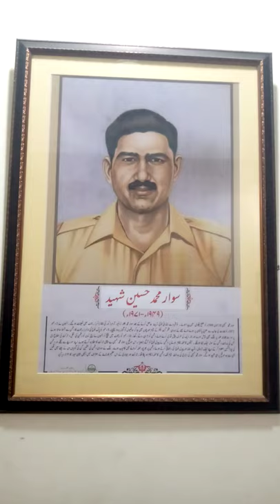سوار محمد حسین شہید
Hello friends.

I upload videos.

See keep connected with me my channe.
Please liked comments and share my videos.

Share my videos to show your love.